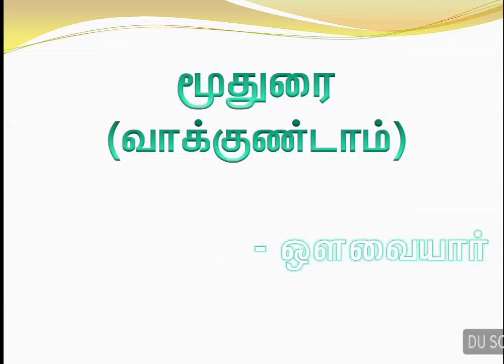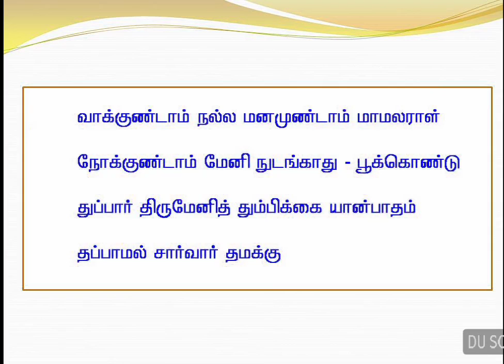ஒளவையாரின் மூதுரை - கடவுள் வாழ்த்து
அற இலக்கியங்களில் ஒன்றான மூதுரை ஒளவையாரால் இயற்றப்பட்டது.